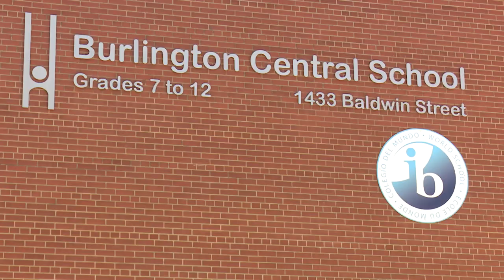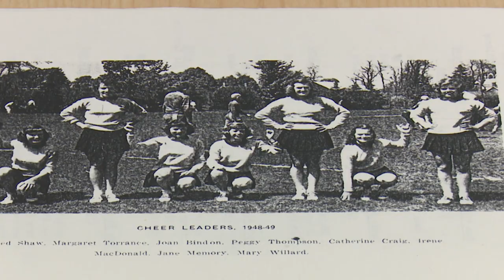Burlington Central 100 Memory Lane (Pt 1 of 2)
Burlington Central is holding their 100-Year Anniversary the weekend of June 3/4 2023... here's a walk down memory lane with some alumni.